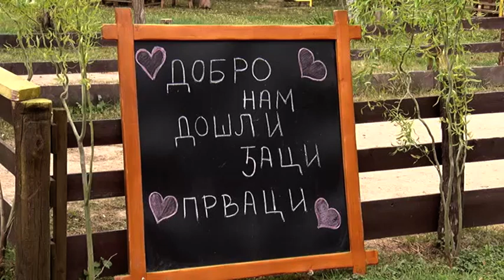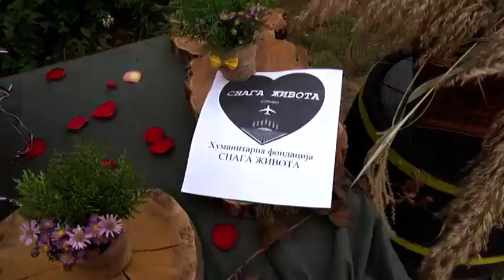Surčin moj grad: Olimpijada prvaka u Bečmenu